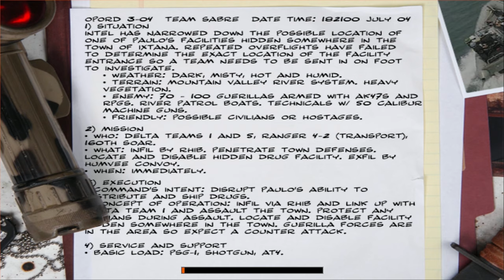Delta Force: Black Hawk Down Team Sabre - Jungle Raid - Operator - 1440p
Delta Force Black Hawk Down Team Sabre: Colombia mission Jungle Raid, no commentary walkthrough on the operator difficulty level. Widescreen 1440p resolution 60 FPS gameplay on Windows 10.

Mission Briefing:

Date: July 18, 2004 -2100 hours
Location: Ixtana, Columbia
Intel has determined that Paulo operates a shipping facility hidden underground in the town of Ixtana. Delta will infil via Rigid Hull Inflatable Boat (RHIB) to locate and destroy any drug operations taking place. Be aware of potential attacks from armed civilian groups and paramilitary guerilla forces operating in the area. The presence of unarmed civilians further complicates the situation.

🖥️ Guide how to change the resolution to 1080/2K/4K. Works well on Windows 10